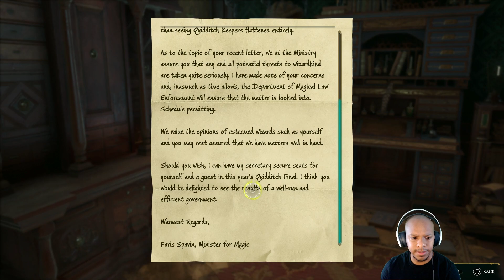PS5: Hogwarts Legacy:Playthrough Part 9- Going To Mr Beast Class!!!!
Welcome back to another part of our playthrough of Hogwarts. Hope you guys enjoy!
beat by Suave Tempo